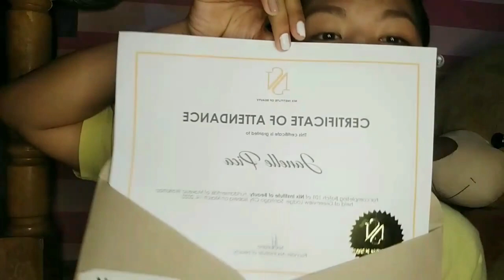Light Makeup ni Atwe Ja!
hi po beginner palang po ko sa pag vlog and sorry sa sounds ng aking video maingay kasi yung electric fan ko... sana napag tyagaan nyo but soon mag improve din ako sa pag vlog makeup.. and wag nyo kakalimutan mag like and subscribe love you mga atwe